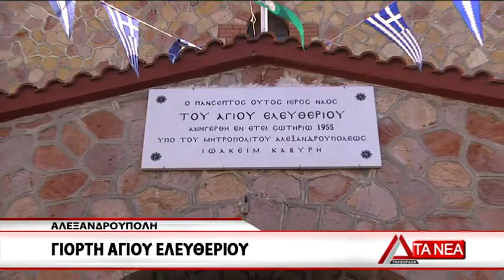15 GIORTH AGIOY ELEYTHERIOY